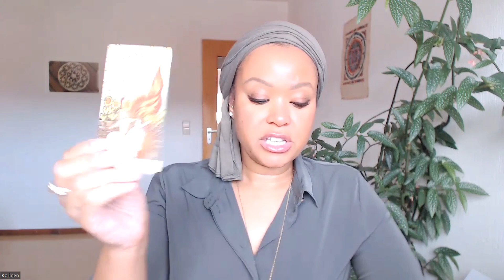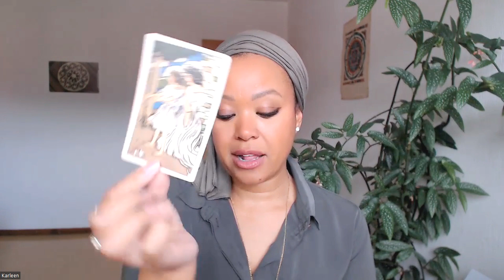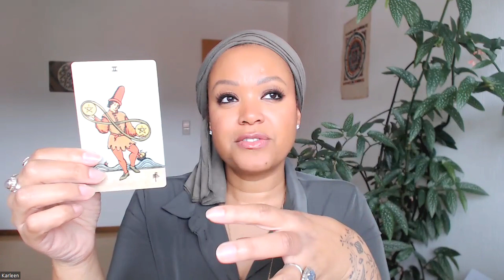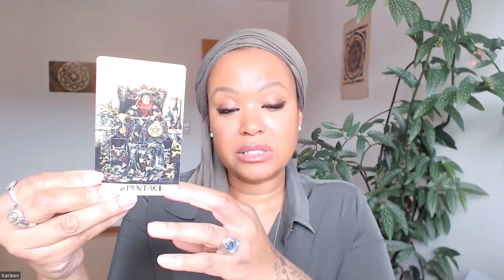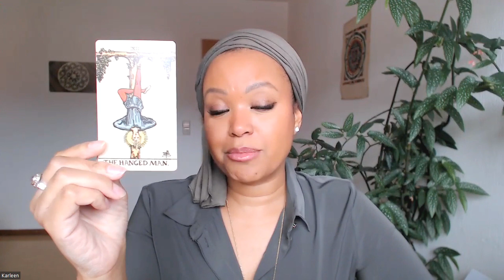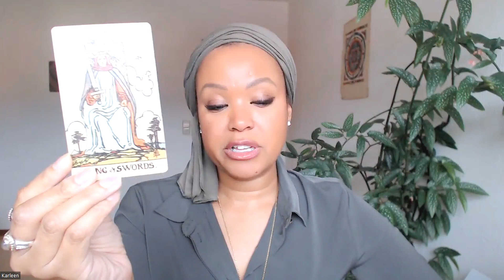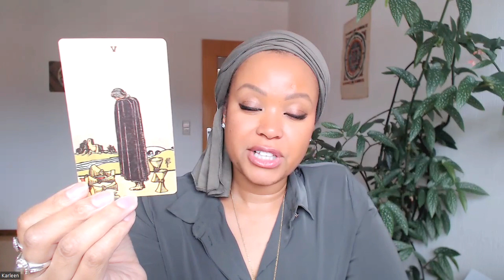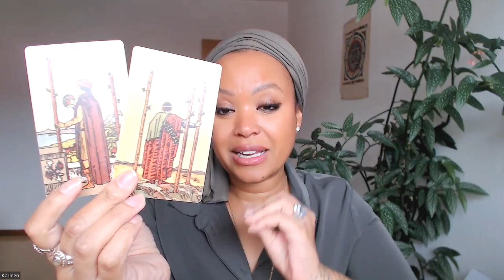April 2024✨ Aries thru Pisces ✨ All Signs!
What is April bringing us?  The energies of truth continue to unfold - and all the things you wanted to know may be brought up... to be healed, questioned, answered.

Timestamps:
Begin: 00:00
Collective: 00:41
Aries: 13:00
Taurus: 19:15
Gemini: 24:00
Cancer: 28:15
Leo: 32:44
Virgo: 37:03
Libra: 41:11
Scorpio: 45:35
Sagittarius: 48:50
Capricorn: 52:04
Aquarius: 55:00
Pisces: 59:45
Closing: 1:04:50
🔮Sessions & Readings: 🔮
🔮BOOK HERE (15 min recordings only, 30 min + one hour bookings on zoom)
✨Support: ✨

Kar is a Coach and Channel.  She provides information on Transformation, Ascension, Clarification and inspires Strength on your Healing and Revealing Inner Truth journey. 🌸